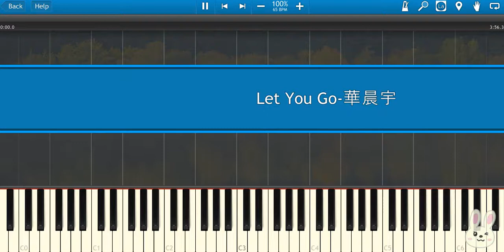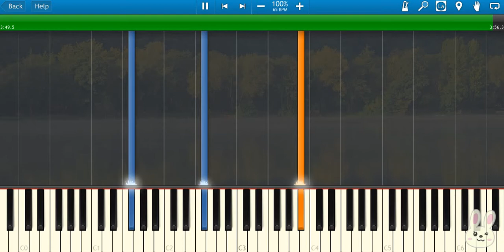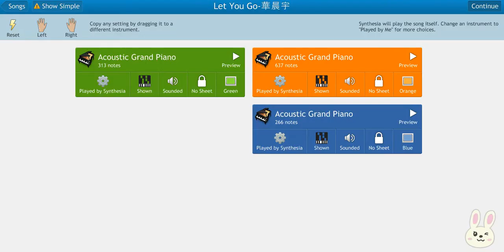🎹华晨宇Huachenyu★let you go (Piano Tutorial Synthesia)❤️♫